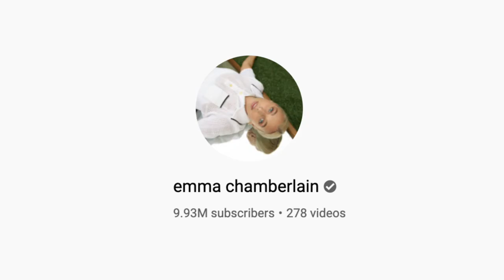I Spent 10 Years Trying To Get Youtube Famous & Failed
For the past 10 years I've been doing everything I possibly can to get youtube famous & I can confidently say... I failed. But that's not gonna stop me. At this point I feel like I am so close to a breakthrough so there's no stopping now. That 100,000 subscriber plaque will be mine before you know it!!! Or else.

At the time I'm uploading this video we're at 5,269 subscribers. Let's get that 100,000 plaque baby.